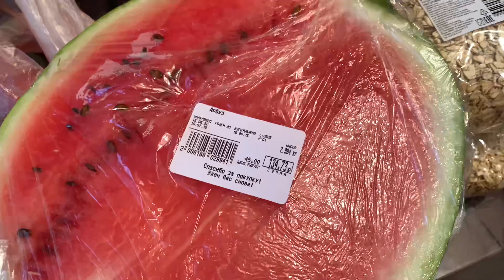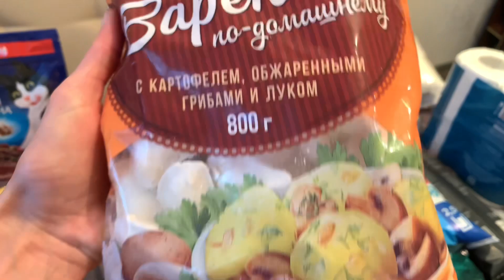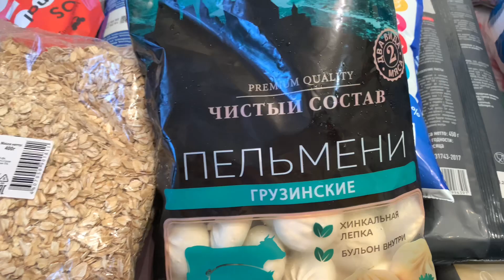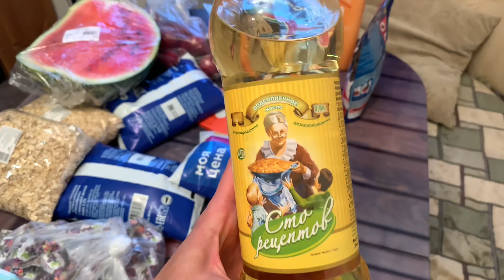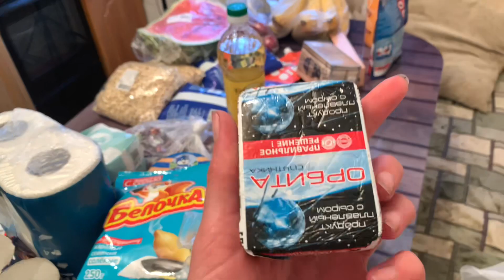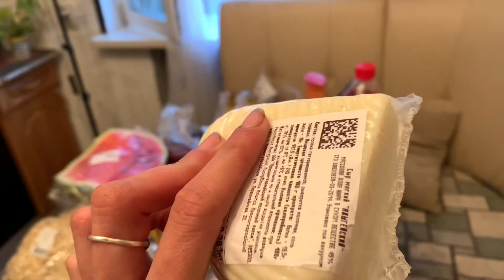Муж уже пятые день не несёт картошку из погреба / Закуп продуктов обзор/ Котят на веранду / Влог